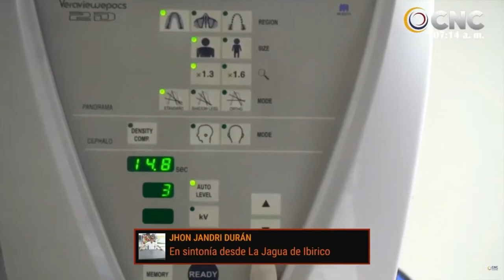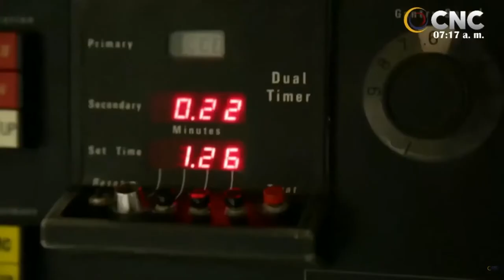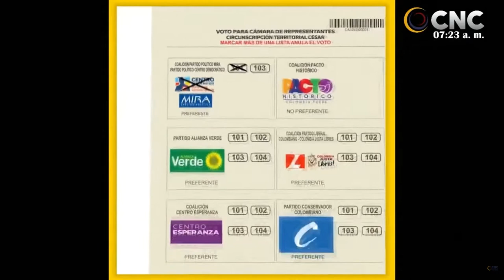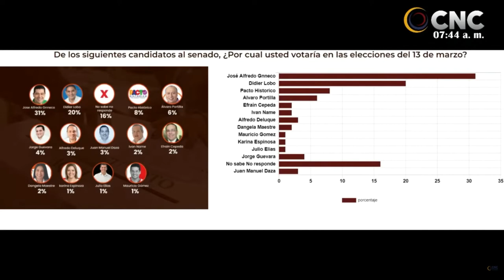Candela Viva Emisión Central 9 de Marzo de 2022